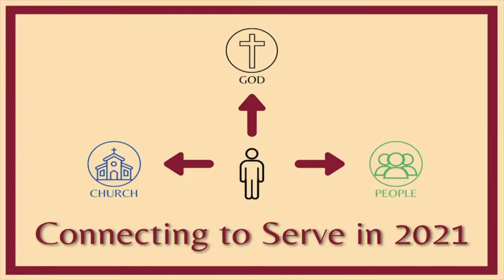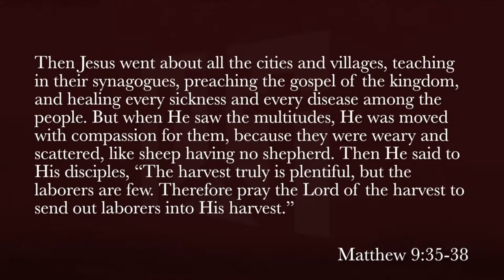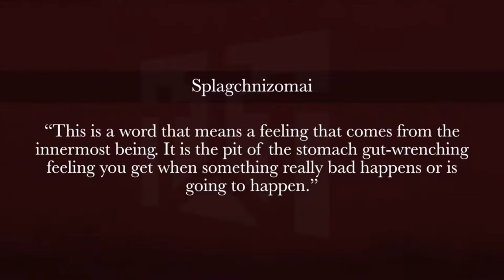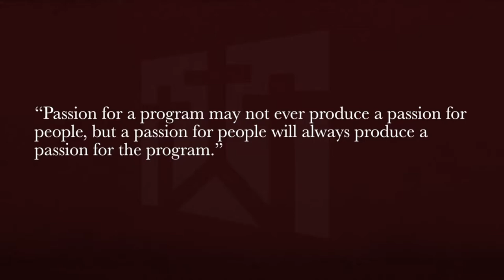" People Business" 06-06-21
if you need to contact the church:

Address: First Baptist West
                 7302 NW Cache Rd